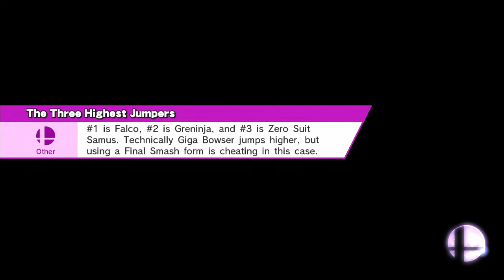Super Smash Bros for Wii U Classic Mode as Bowser Jr.